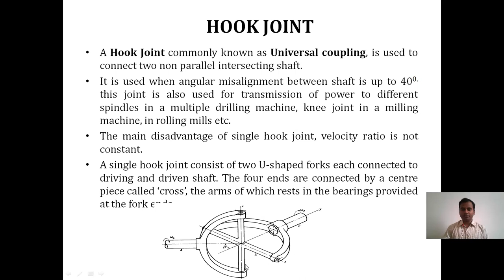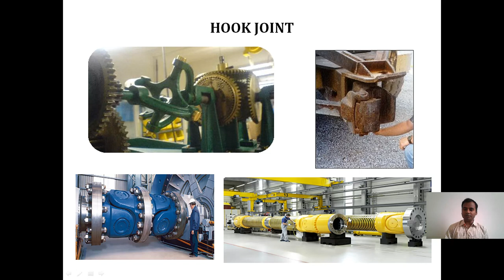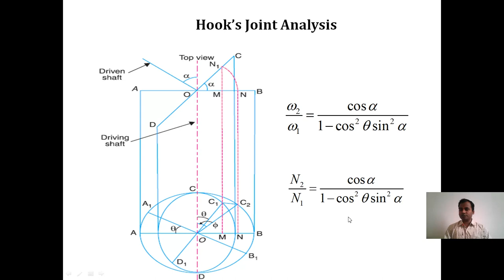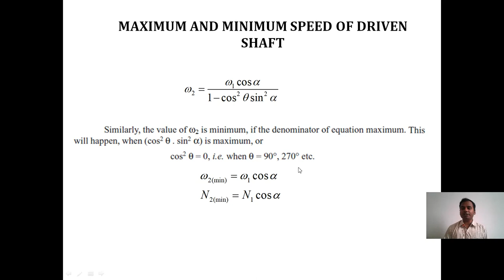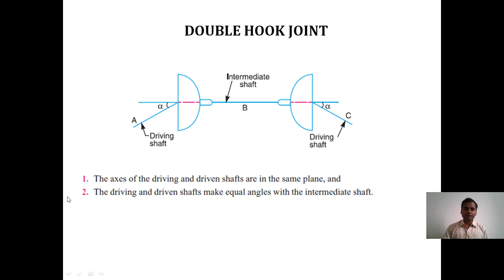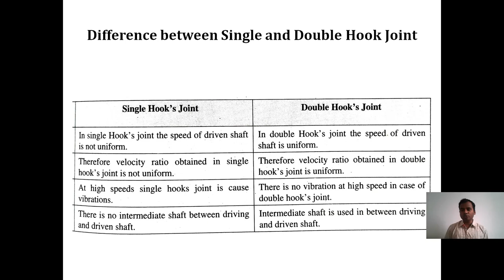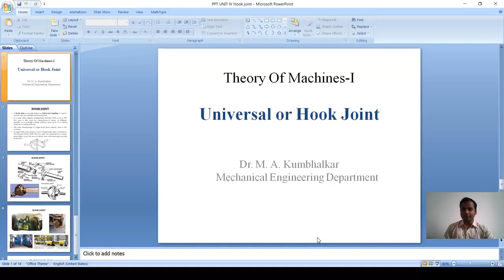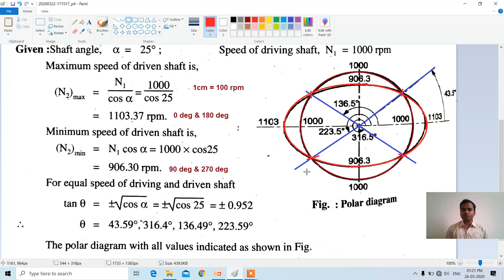Hook Joint (Theory and Numerical on Polar Diagram)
In this lecture one can understand the concept of hook joint and also how to draw a polar diagram for hook joint